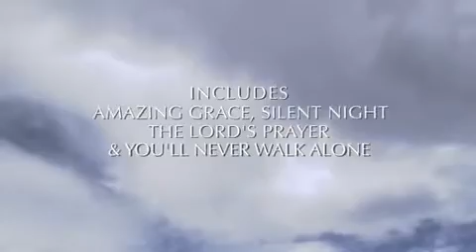The Priests (Covenant Vatican Dub)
We Call Our Priests To Church...